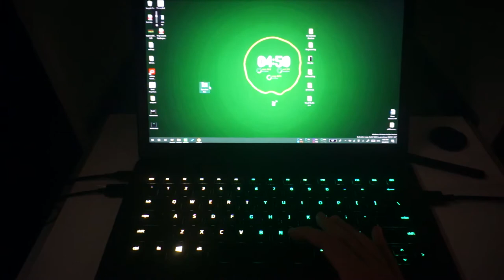Chrome T-Rex Game on a Razer Keyboard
I made this app that resembles the chrome t-rex game that pops up when there's no internet. This is my first c++ program, so I don't think it's bad.

This app is compatible with all razer keyboards that have individual key lighting. In this case, I used the blackwidow chroma and the razer blade stealth.

Feel free to download the program and try it out yourself. Right now it is only limited to windows only, sorry.

Hope you enjoyed the vid, and leave a like while you are at it.